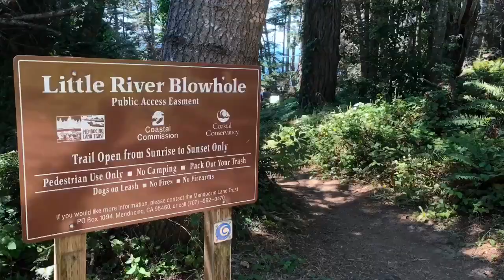Northern California Coast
Take a short trip to the Northern California Coast to escape the valley Heat. Fort Bragg , Van Damme Beach, Little River and Glass Beach. Check out Puddin Creek Trestle in the evening for great sunset shots